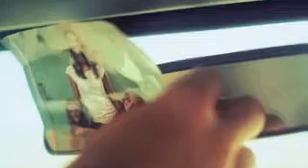Sanctus Real - Lead Me (Official Music Video)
Father, lead me, 'cause I can't do this alone!